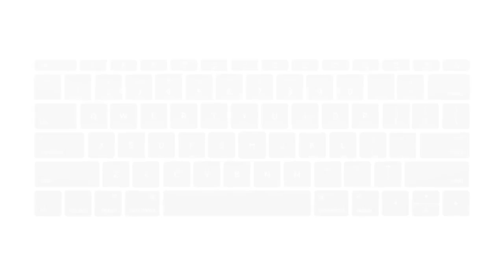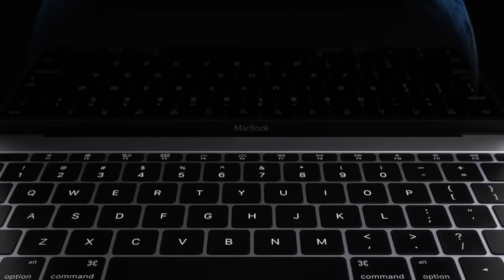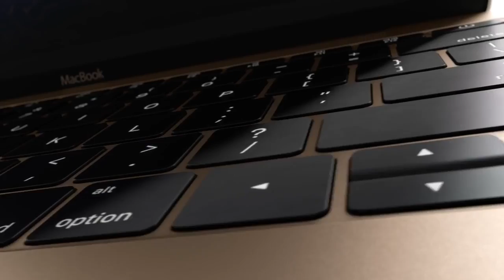Apple MacBook Pro W/TouchBar -Official Trailer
This Video is supplied by apple.
The soul purpose of this channel is to have all Apple trailers in one spot.